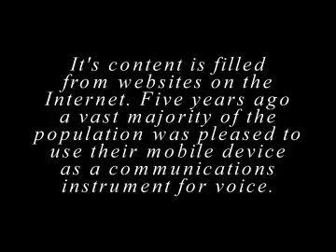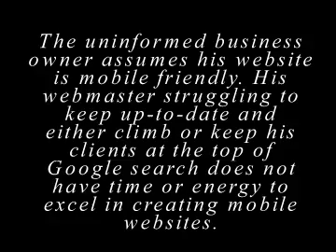Mobile Friendly Websites A To E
Mobile devices are commemorating their 5th birthday. The title of this write-up mobile friendly internet sites A to E is since the E means early. Our populace resides in such a speedy quick world unless we stop a moment to ponder current inventions such is the iPhone, the big daddy of mobile gadgets we miss the context of how quickly the technical world moves around us.

The iPhone is the Mack daddy of mobile gadgets, pardon the pun. It would be and is a pointless enjoyment toy without content! It's material is filled from sites on the Internet. 5 years ago a substantial majority of the population was pleased to use their mobile gadget as a communications instrument for voice. It was a cool reward to secure info on the Internet by looking for a mobile friendly website. 99 % of mobile websites 5 years ago were not respectable to audiences.

Webmasters had actually only begun sophisticated presentations for their companies and website customers. Constantly remind yourself that the Net has only started its modern-day existence given that 1993. If mobile websites are in diapers the Net is only an adolescent.

Mobile websites present information and material to be seen on a mobile gadget. This is a series to give us that history and progression of this infant technology and art. The technology is mobile phones or mobile gadgets. The art is content offered to see.

Business wishing to enhance its mobile internet site needs to understand the history, no matter how short and young mobile communications.

The ignorant entrepreneur presumes his web site is mobile friendly. His webmaster struggling to keep current and either climb or keep his customers at the top of Google search does not have time or energy to excel in producing mobile web sites.
After a business owner has actually been exposed to the info presented here they will certainly become a mindful proficient and be able to get to an educated choice regarding which course they ought to put their business on in the Net search world for their consumers using mobile gadgets. Mobile websites mobile devices and mobile website master's, are not the past. Successful companies understand they are the future and more significantly the present! The next chapters will focus on details to propel your business in its pursuit to maintain old customers and attempting to get brand-new customers to try your services or products